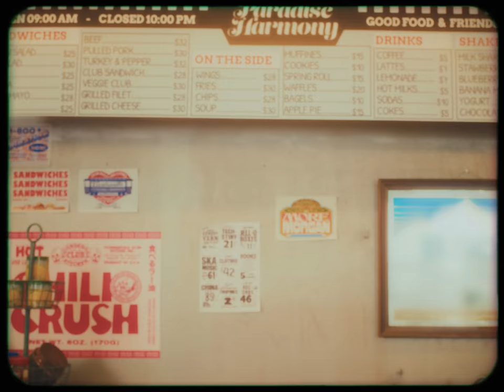P1Harmony (피원하모니) - 'Fall In Love Again (Prod. by C. “Tricky” Stewart & Believve)' MV TEASER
P1Harmony (피원하모니) Digital Single [Fall In Love Again]
'Fall In Love Again (Prod. by C. “Tricky” Stewart & Believve)' MV TEASER